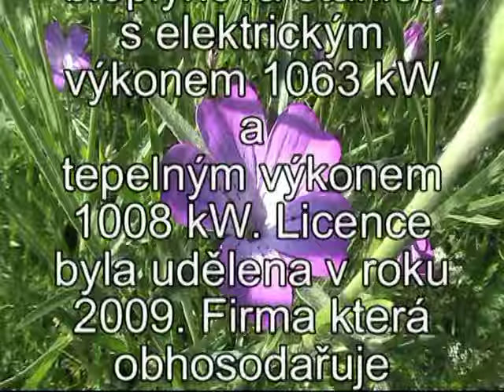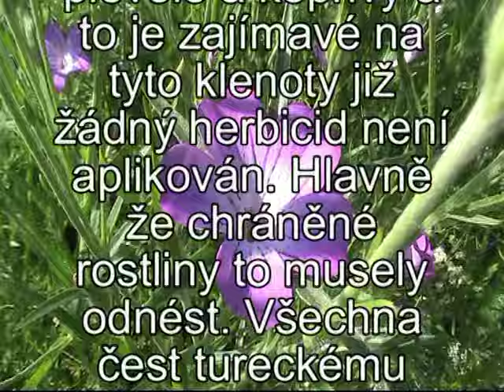Koukol polní a hlaváček letní, zničená lokalita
Prosperita a zánik jedné krásné lokality